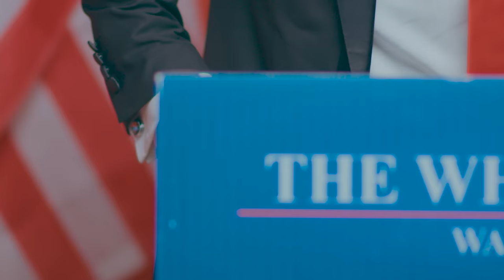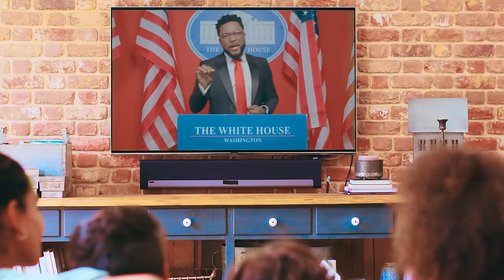Tim Godfrey - Shine feat. Prinx Emmanuel [Official Video]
Dr. Tim Godfrey releases the visuals to his latest single, SHINE

"SHINE is a song that acknowledges God's goodness in our lives and also how evident his blessing is on us." - Tim Godfrey

Infused with just the right amapiano beats, SHINE is laced with Afro gospel styled lyrics that will surely get your body up and moving before you realise it.

"A sound might be nice, the other might be great but when someone tells you that this is a jam!! Then you should check it out and add it up to your playlist, Shine is a Jam!" - Prinx Emmanuel

Get ready to dance because your time to SHINE is here!